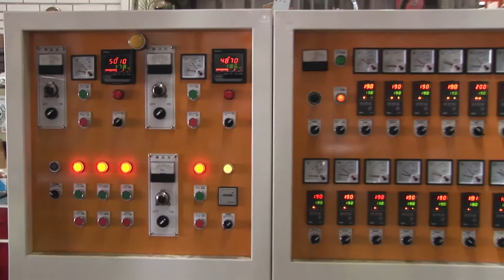HP-55/55TL(ABA) (HP-14-010) (With Oscillating Take-up unit)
Two Layers HDPE/LDPE/LLDPE High Speed Film Blowing Machine with ABA Die Head (Equipped with Oscillating Take-up unit) .